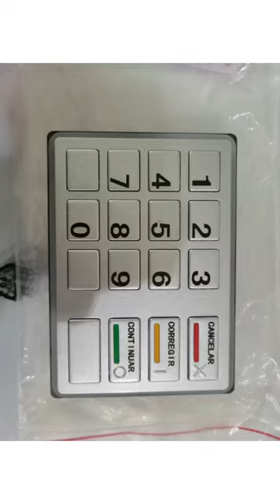atm spare parts#atm